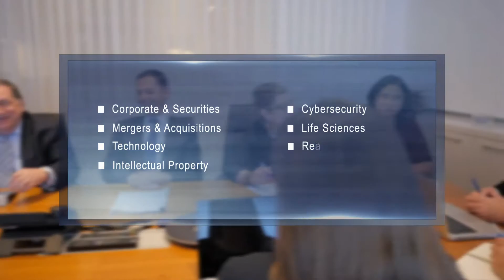GT Law - Greenberg Traurig